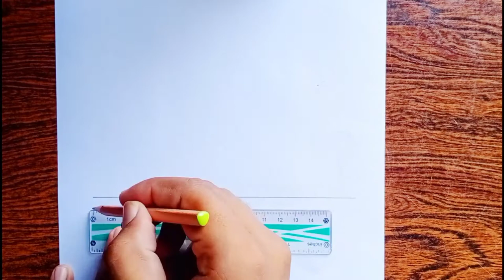How To draw a girl Hugging with her Dog back view step by step design Tutorial for beginners..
Hi friends today I'm going to draw a beautiful girl sitting with her dog..

Drawing girl step by step

drawing girl sketch design tutorial for beginners..